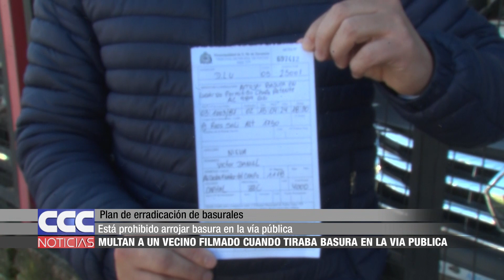03 Multan a un vecino filmado arrojando basura en la vía pública